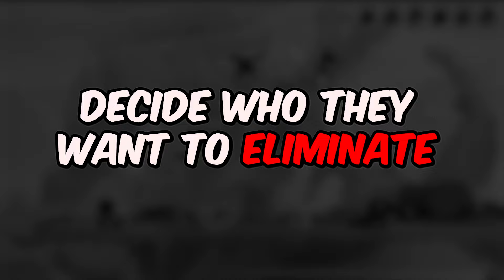5 Golds vs 1 Secret Valhallan IMPOSTER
Be in the next video!